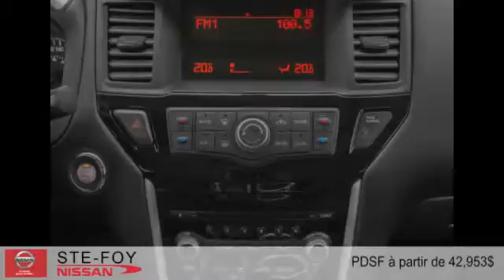Nissan Pathfinder Hybride 2015 à Ste-Foy (Québec, Beauport et Lévis)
Nissan Pathfinder Hybride 2015  à Ste-Foy (Québec, Beauport et Lévis) chez Ste-Foy Nissan [D2C-1755]